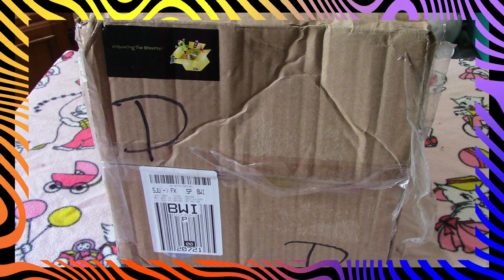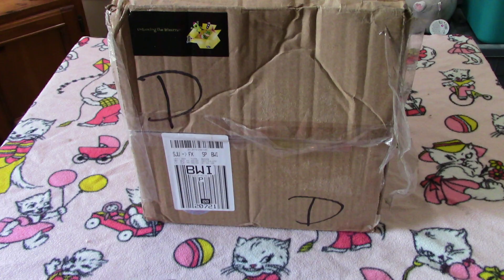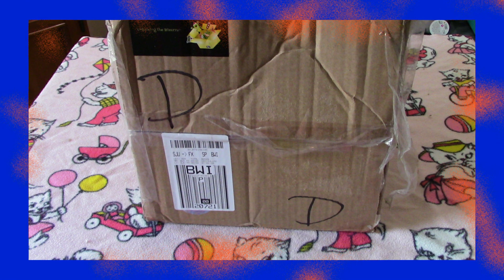Unboxing The Bizarre July 2020!👽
Unboxing The Bizarre July 2020! UnboxingTheBizarre Bizarre Holidays Unboxing The Bizarre! Weird But True